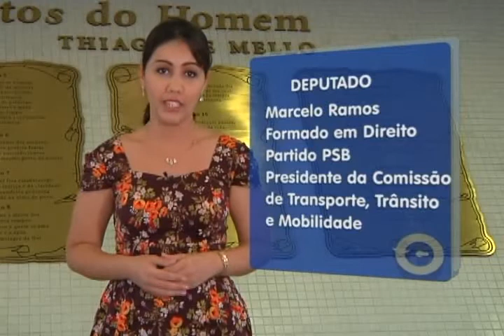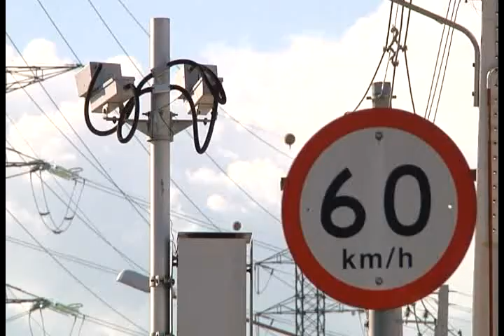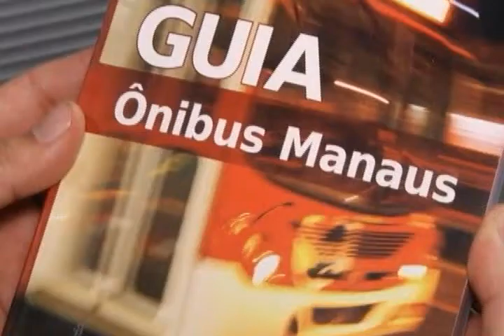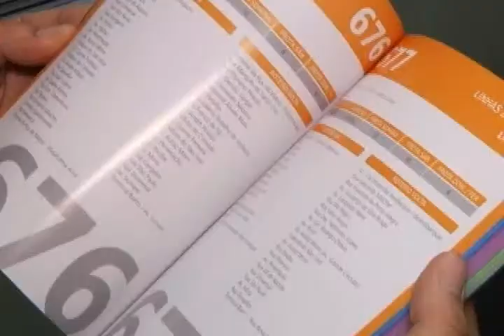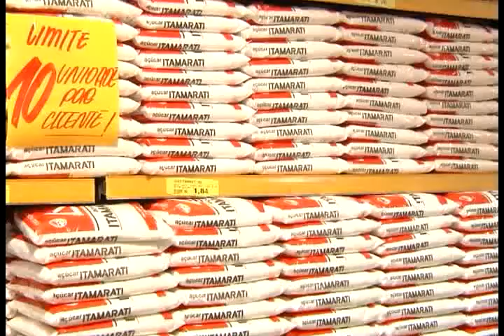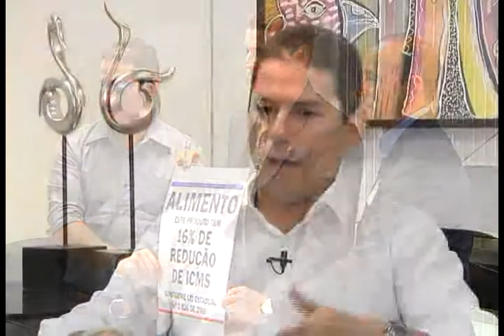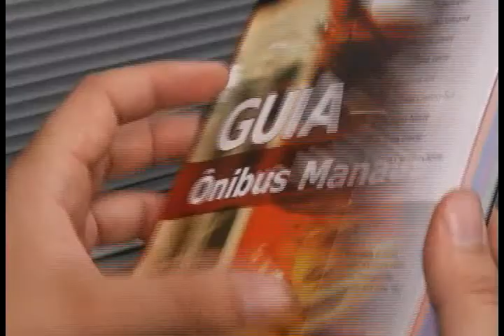[TV ALE] Retrospectiva 2012 do Deputado Marcelo Ramos